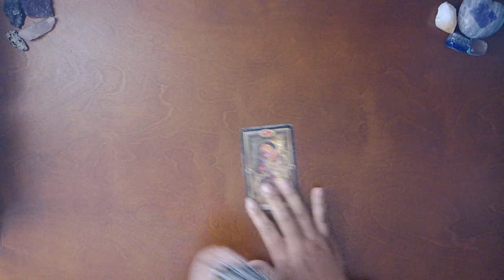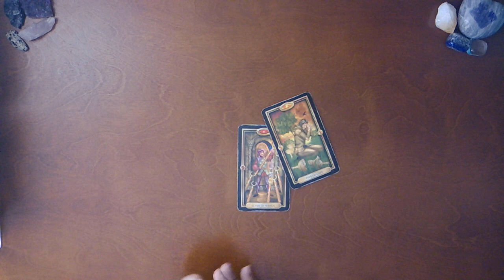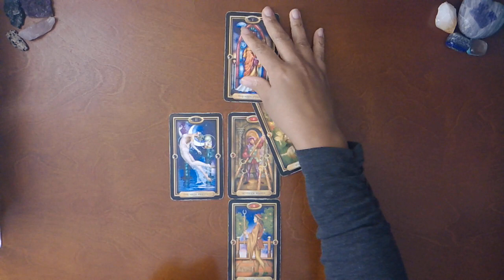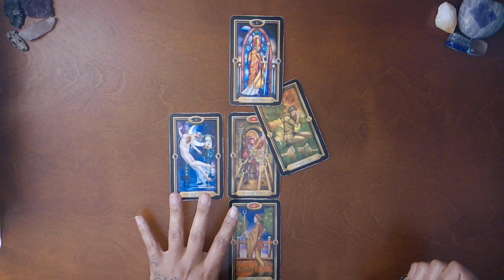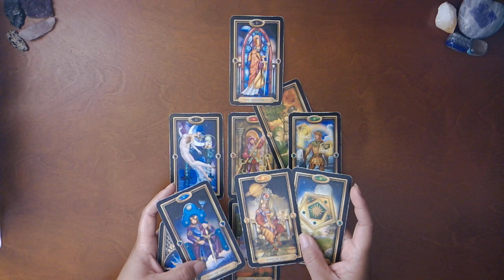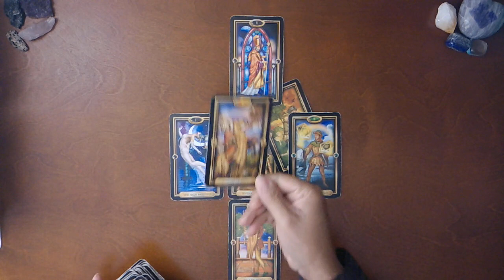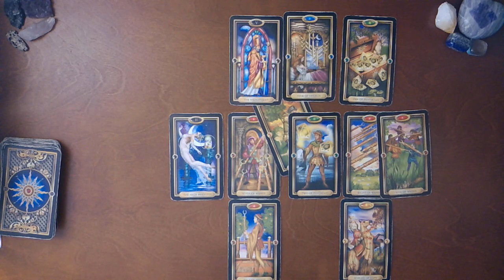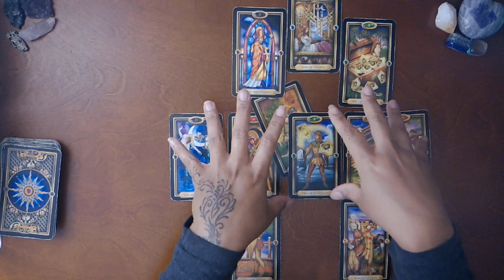LEO~WHO'S THE THIRD WHEEL?!~JULY 2020